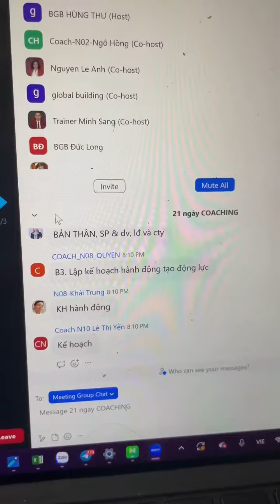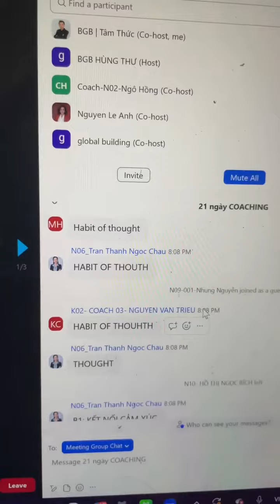Vai trò mới cho 1 tầm nhìn 2000 coach